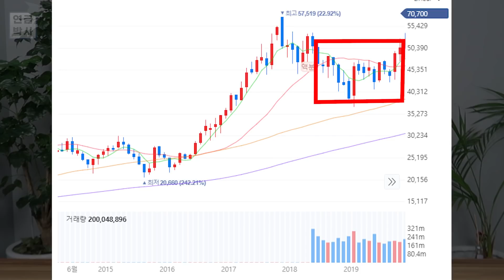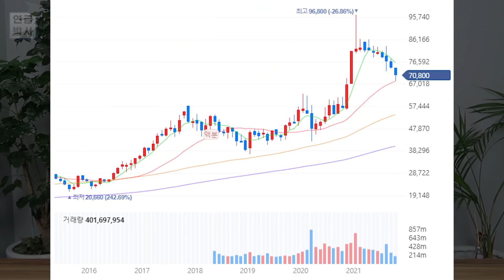그로부터 2년 후... 다시, 삼성전자를 사야하는 이유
방송을 보시면서 궁금하신 점이 있으시면 연금박사 상담센터로 연락주세요!
전문가들이 친절하게 상담해드립니다.